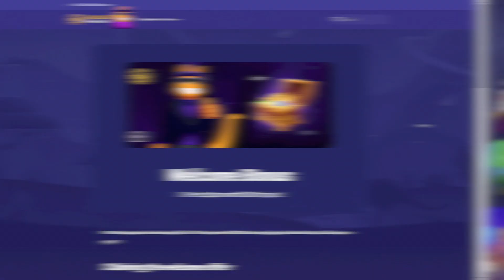THIS *NEW* ALTER EGO SLOT IS INSANE! (30,000+ MEGAWAYS)